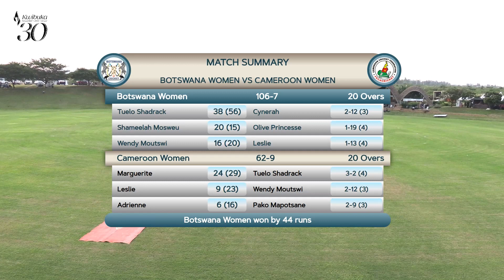Botswana won against Cameroon by 44 Runs! | Kwibuka Women's T20I Tournament 2024 Highlights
KWIBUKA WOMEN'S T20 DAY 2: BOTSWANA VS CAMEROON